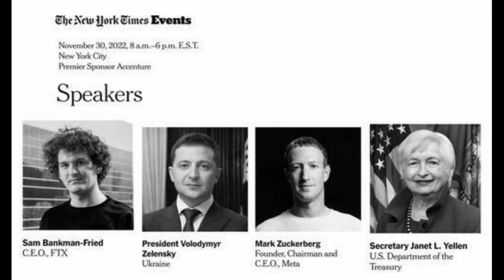Bankman Fried Claims Did Not Knowingly Commingle Funds: "Simple Jack Defense"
Which we note is not a denial, and as NYT notes, on the commingling of funds, there appears to be ample evidence suggests that Alameda and FTX shared an account at their U.S. banking partner Silvergate. Not sure how that could square with SBF’s claim that that didn’t occur, or wasn’t aware it was occurring.
*PostMates Free $100 Code- PUQND (First time User)
*UberEats Free Delivery Code- Eats-Seana10648ui  (First time User)